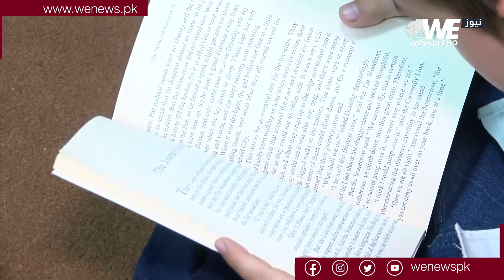Talented 9-Year-Old Kid from Quetta who can identify Countries and Provincial Capitals through Flags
How does a nine-year-old child identify the country's name and the provincial government upon seeing the flag? In Quetta, the provincial capital of Baluchistan resides 9-year-old Wajahat Batool, who possesses a memory so unique that no one else can have it. Wajahat Batool, upon seeing the flags of various countries, can instantly identify the name of the country and its provincial capital. Will Wajahat Make It to the Guinness World Records?